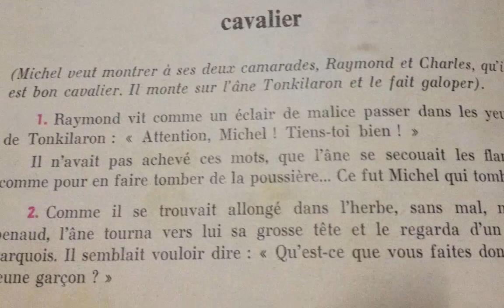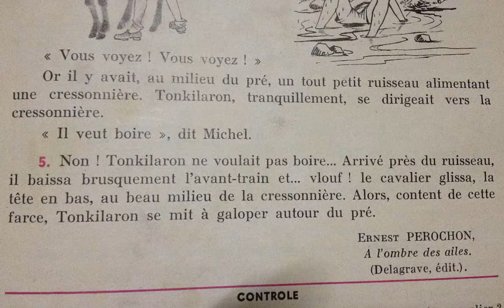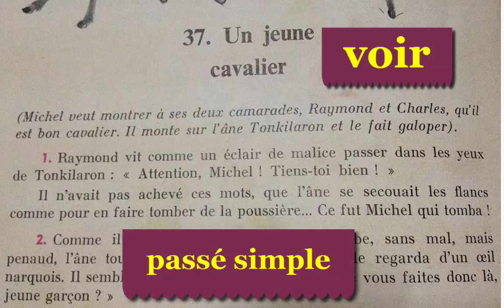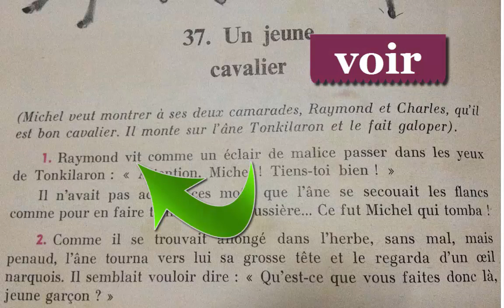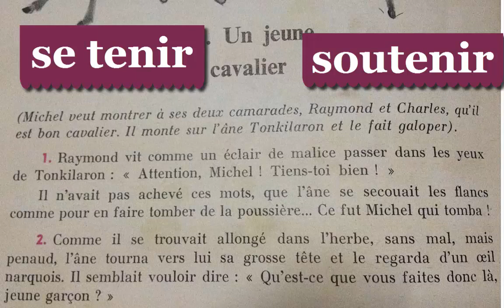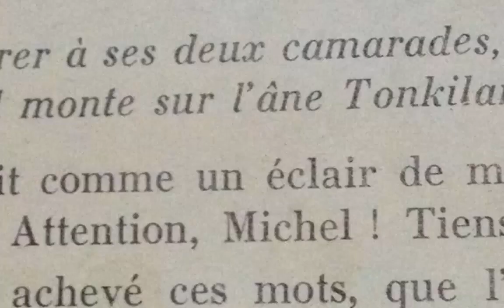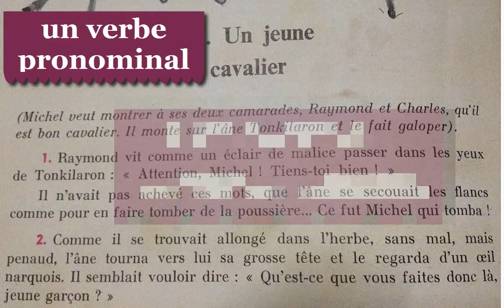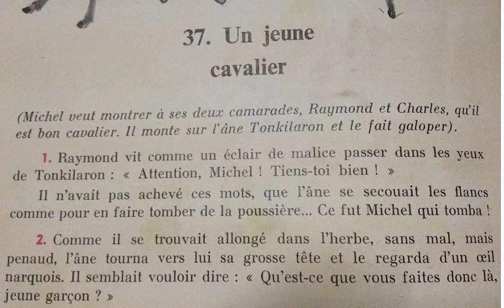Bien lire et comprendre 35, un jeune cavalier